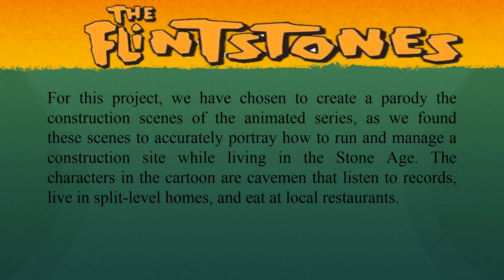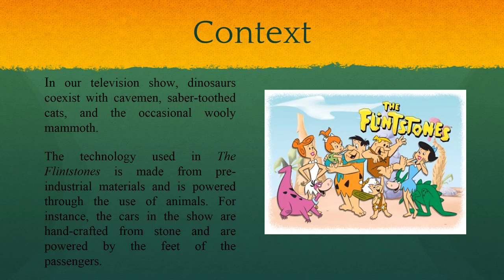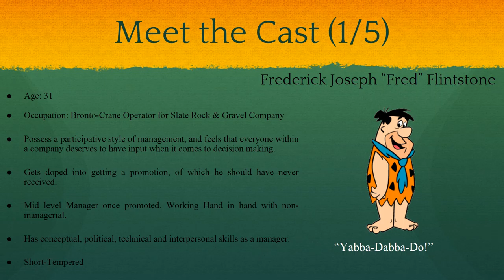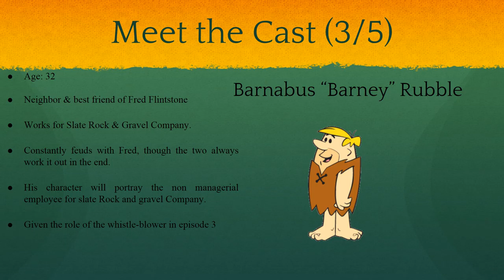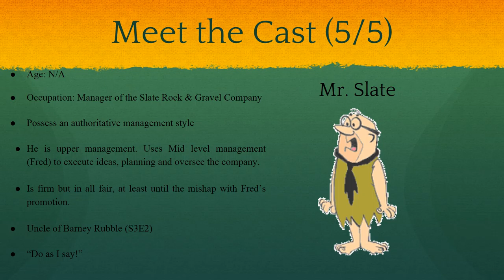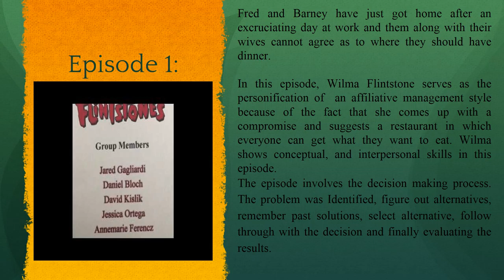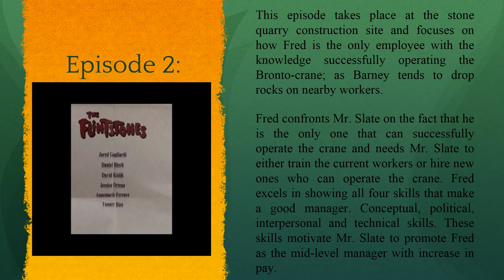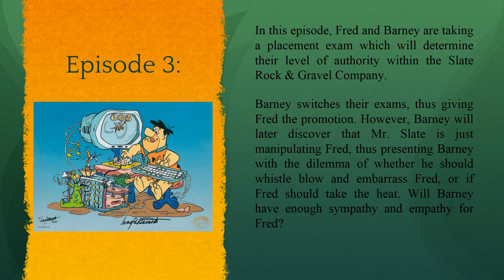Group 5 Midterm 1